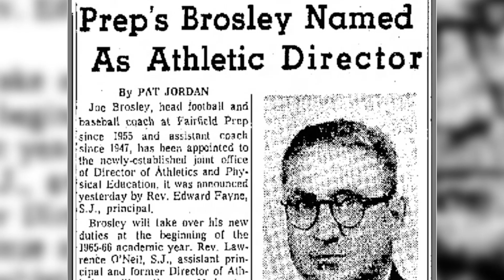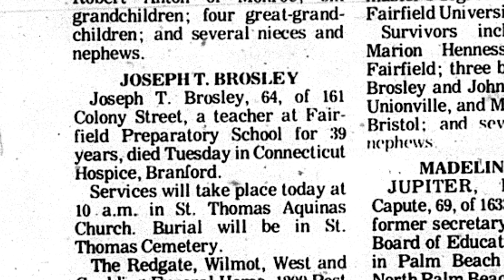Fairfield Prep Athletic Hall of Fame - Coach Joe Brosley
Coach Joe Brosley was a longtime educator and football coach at Fairfield Prep for decades. Brosley was inducted into the Fairfield Prep Athletic Hall of Fame on May 31, 2019.